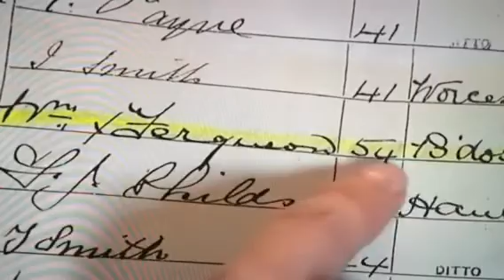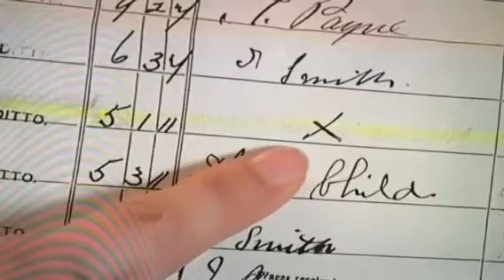Black History Southampton: Sophia's Story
How a little blonde girl from Gosport found her Barbados roots and discovered her heritage .